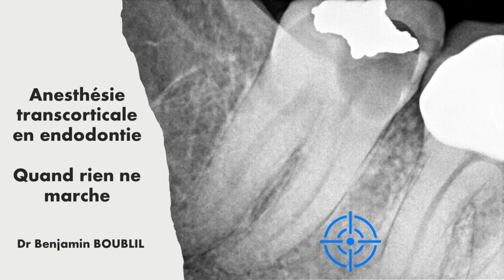💉 L’anesthésie transcorticale en endodontie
💉 Endo - Quelles sont les étapes d'une anesthésie transcorticale en cas de pulpite ?

Retrouvez dès maintenant en vidéo le Dr @Benjamin Boublil pour connaître les best practices 🤩
Rendez-vous par ici pour découvrir la vidéo 🎥

💉 Endo - What are the steps in transcortical anaesthesia for pulpitis?

Watch Dr @Benjamin Boublil's video now to learn about best practice 🤩